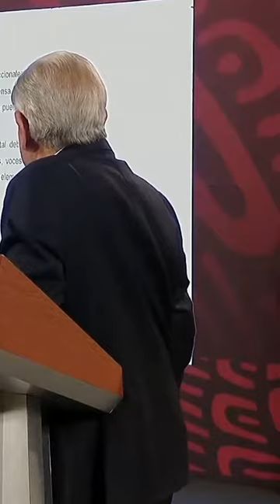amlo leyó los lineamientos del ine (lo que no puede decir durante sus conferencias)